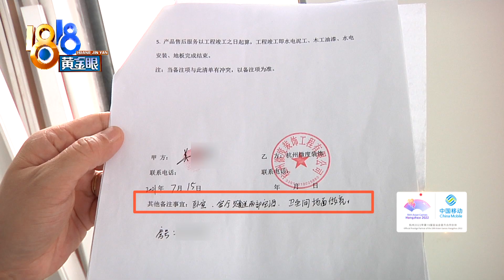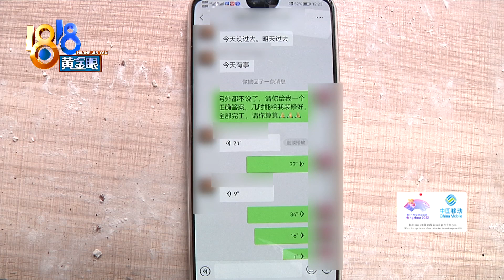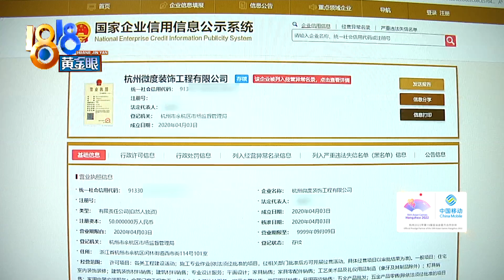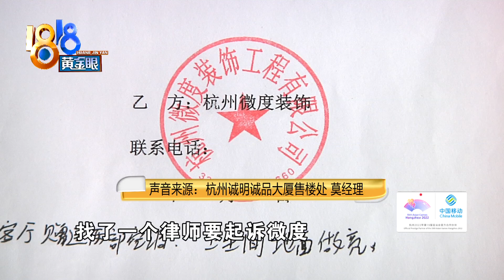【1818黄金眼】装修停工大半年，老板手机变空号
【装修停工大半年 老板手机变空号】杨女士夫妻俩在杭州临平买了一套单身公寓，经过售楼处工作人员的介绍，和一家装修公司签了合同，支付了六万多装修款，可新房的装修已经停工大半年了。

新闻标签：